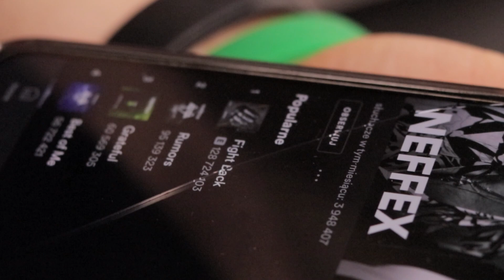4 tygodnie do zawodów | Gdzie Amanda ma tatuaż | Jak przebiega redukcja | PREP VLOG #3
Już widać koniec, zostały 4 tygodnie do zawodów! (3, licząc od dzisiaj kiedy wpada ten vlog). Amanda opowie Wam jak przebiega proces przygotowań pod zawody i pokaże Wam gdzie i jaki ma tatuaż!

Sylwetkowiec
📸 IG sylwetkowiec

Mr. Brodacz

Partner:
🏋️‍♀️Centrum sportowe Hasta la Vista we Wrocławiu.

👍Podobało się?! Zostaw komentarz i łapkę w górę!